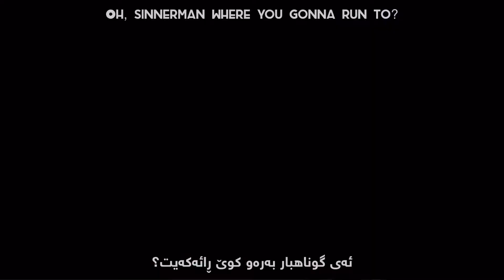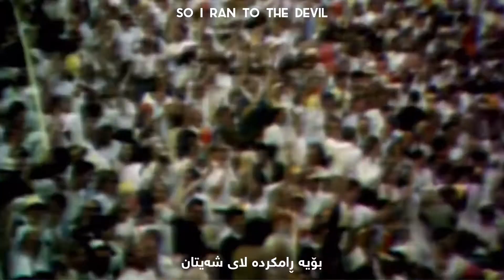O.J: Made In America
‎دادگایەكەی ئۆ جەی سیمپسن دادگای سەدەی ٢٠ بوو لەلای خەڵكی ئەمێریكا، بۆ ئەوەی لە گەورەی دادگایەكە تێبگەین، ئەو دەنگدانەوەی ڕاگەیاندنەكانت لەبیرە بۆ دادگایەكەی جۆنی دێپ و ئەمبێر هێرد؟ جارانی سەدی بكە. ئۆ جەی ئەستێرەیەكی گەورە و یاریزانێكی بەهێزی تۆپی پێی ئەمریكی و ئەكتەر و پێشكەشكار و كەسایەتیەكی یەكجار بەناوبانگ بوو. ئەوەی ڕوویدا ڕۆژێك سەردانی ماڵی هاوسەرەكەیان كرد كە لێی جیابووبووەوە، خۆی و هاوڕێ كوڕەكەیان بە كوژراوی دۆزیەوە، بە دڵنیایەوە پەنجەی تۆمەتباركردن بۆ كێ ڕاكێشرا؟ ئۆ جەی ، دڵخوازی ملیۆنان كەس. كەوا بەڵگەكان زۆر بە ئاشكرای دەری ئەخەن كە ئەو ئەنجامی داوە. ئابڕووچوونە گەورەكە یاریكردنی ڕاگەیاندن و میدیاكان بوو كە چۆن كەیسی ڕەش پێستە زوڵم لێكراوەكانیان و ڕەگەزپەرستیان تێكەڵ بە كەیسی ئۆجەی ئەكرد بۆ ئەوەی هەستی خەڵك بجوڵێنن و ئۆ جەی ئازاد بكەن، وە لە كۆتایدا توانیان بە بێتاوان لە قەڵەمی بدەن لەكاتێكا هەموو وڵاتەكە ئەزانێت كە ئەو تاوانبارە، فیلمی ئۆ جەی بەرهەمی ئەمێریكا نزیكی حەوت كاتژمێرە و بە درێژترین فیلم دائەنرێت كە خەڵاتی ئۆسكاری بردبێتەوە. بەڵام بۆ ئەو كەسانەی ئارەزووی ئەكەن، تاكە فیلمە كە تەواوی چیرۆكەكەت تێبگەیەنێت.